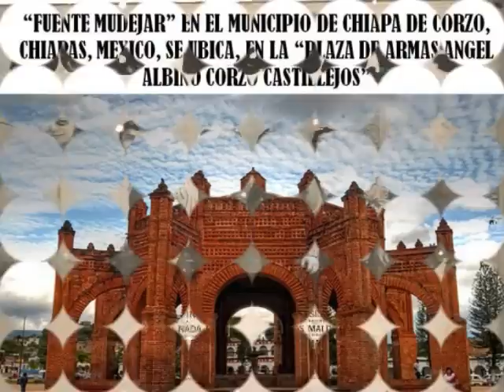LOS DABKY'S MOMENTOS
CUANDO SE PRESENTABAN EN EL CLUB DE LEONES, INICIABAN DICIENDO, "TODOS LOS MOMENTOS QUE PASE JUNTO A TI, HAN PASADO A SER RECUERDOS DE CUANDO FUI FELIZ". SERIA INUTIL EN NEGARLO, PUES TODAVIA ESTAS EN MIIII" Y LAS PAREJAS QUE ESTABA EN ESE MOMENTO DISGUSTADOS, SE PRENDIAN CON LAS NOTAS DE ESTA CANCION, INTERPRETADA MAGISTRALMENTE POR EL GRUPO DE LA ACTUALIDAD "LOS DABK'YS, GOCENLA Y RECUERDENLA